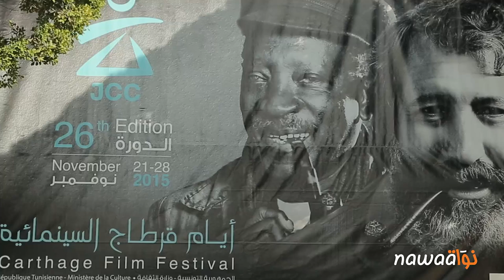كلام شارع: التونسي و أيام قرطاج السينمائية 2015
كلام شارع فقرة تسعى الى تشريك المواطن بكل تلقائية عبر ترك مجال له كي يعبر عن ارائه و تفاعلاته مع القضايا المطروحة على الساحة الوطنية في مختلف الميادين. رصدنا لكم هذه المرّة موقف التونسي من الدورة 26 لأيام قرطاج السينمائية 2015.